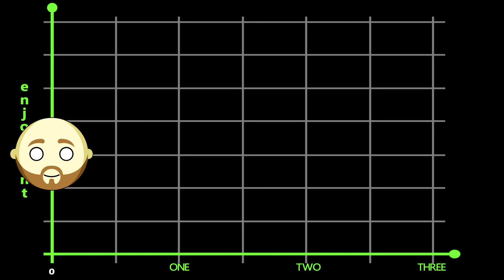A Touch Of Cloth Review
Lave watched "A Touch Of Cloth" and now he's telling you what he thought about it. Charlie Brooker brings us this spoof, satire, Police procedural taking the mick out of every detective / police drama you've ever seen. If you like Airplane or Naked Gun then give this a watch!

A Touch Of Cloth - 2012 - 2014 Review
Director - Jim O'Hanlon
Starring - John Hannah, Suranne Jones, Julian Rhind-Tutt, Navin Chowdhry, Adrian Bower, Daisy Beaumont